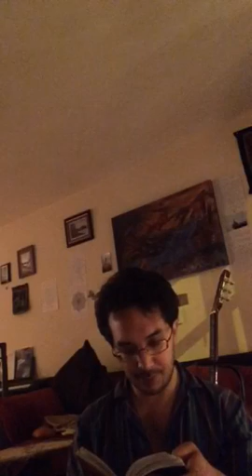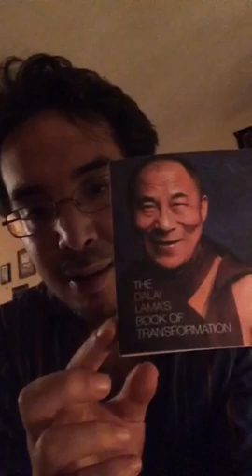Dalai Lama 's book of transformation